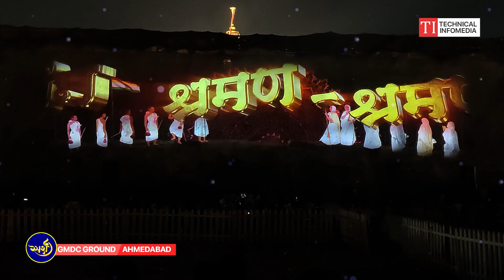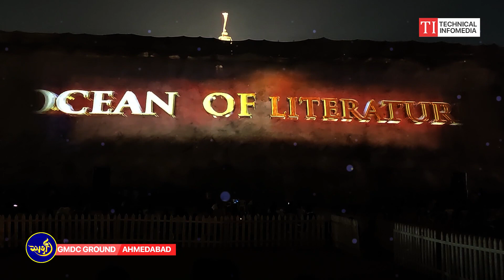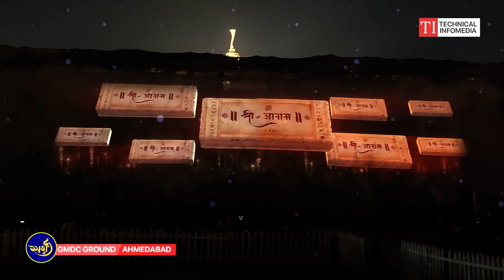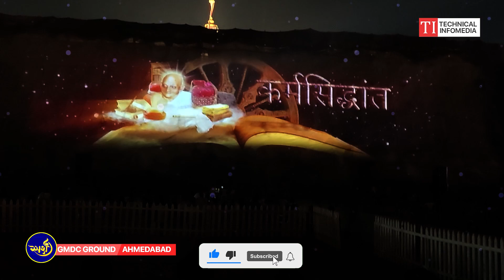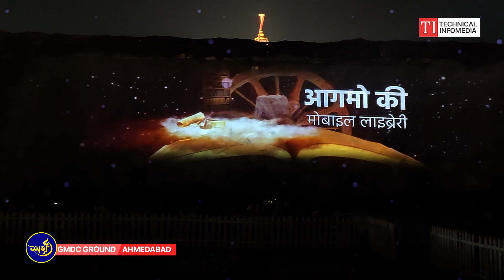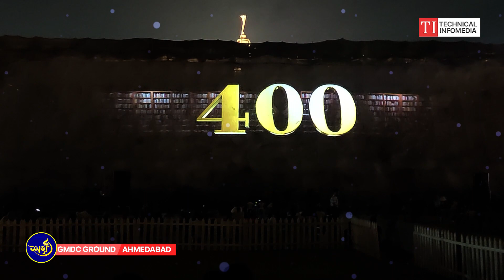महावीर | Mahavir swami | Jainism | 400 Book Vimochan - GMDC Ground Ahmedabad